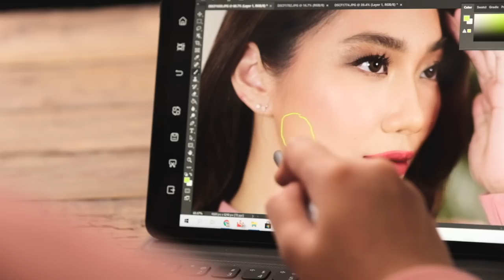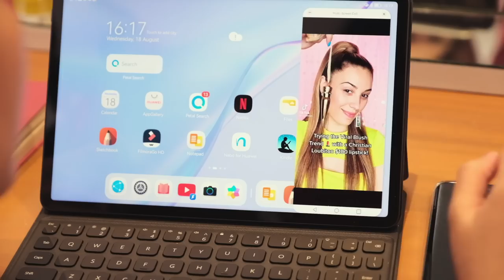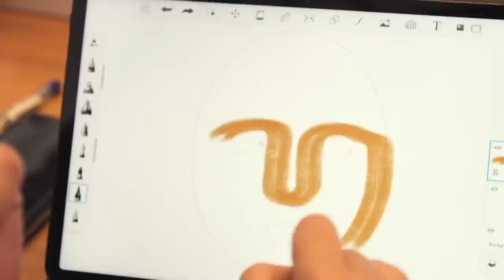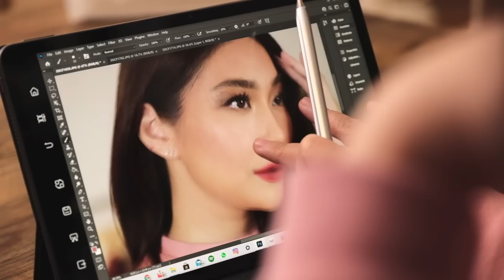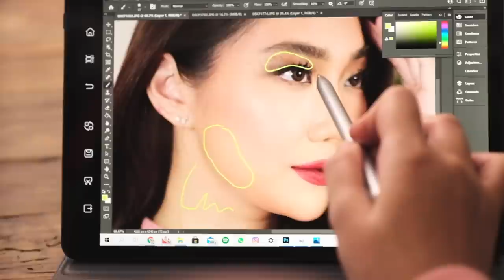FULL FACE of internet BEAUTY hacks (I have so many questions) 😩 | Raiza Contawi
--- PRODUCTS USED ---
Make Up For Ever Aqua Resist Brow Definer in Medium Brown
Make Up For Ever Aqua Resist Brow Fixer in Deep Blonde
MacQueen New York Waterproof Gel Liner in 02 Espresso Latte |
MacQueen New York Waterproof Gel Liner in 01 Smoky Roasting Latte |
Self Coding in Golden Sand
Morphe Artistry Palette
Make Up For Ever Artist Liquid Matte in 405

WATCH IN HD! Hi, it's me Raiza Contawi and this channel contains makeup, skin care, and lifestyle vlogs for your daily entertainment and education. From tutorials to lifestyle videos, your beauty how to's are covered. Spread love!